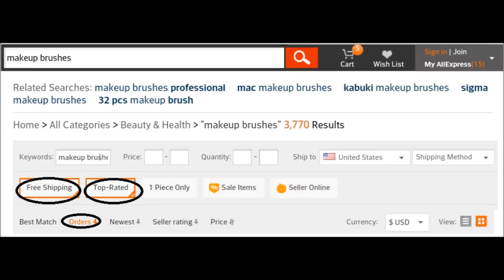Bareface Review Aliexpress Makeup Brushes Good or bad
hair aliexpress
aliexpress reviews youtube
alliexpress
hair from aliexpress review
best stores in aliexpress
hair from aliexpress
who has the best hair on aliexpress
stores online shopping
shopping from aliexpress
aliexpress
aliexpress virgin hair reviews
customer reviews of aliexpress
reviews for aliexpress
aliexpress escrow
aliexpress phones
aliexpress online shopping review
the aliexpress
aliexpress espanol
alixpress
buy from aliexpress
aliexprees
aliexpress platform